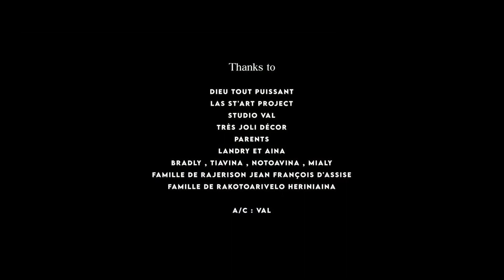Val - Ilay tompon'ny foko (Nouveauté Clip Gasy 2023)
Val - Ilay tompon'ny foko